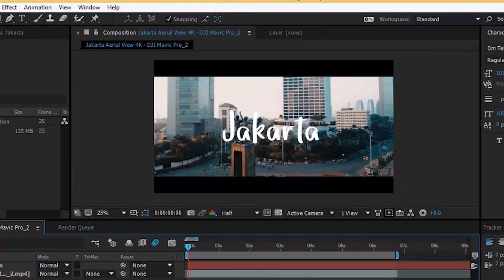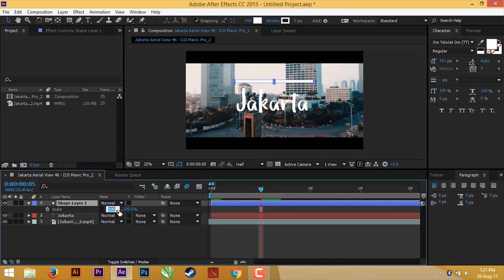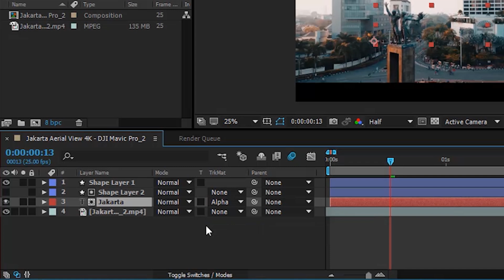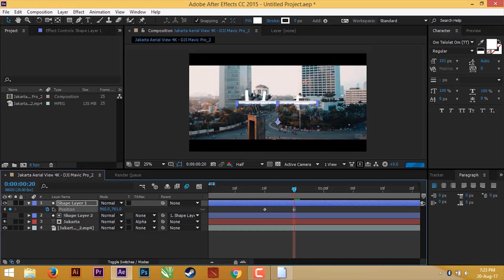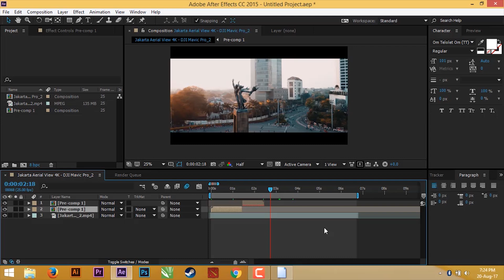Cara Membuat Teks Muncul dari Garis di Adobe After Effect CC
Ok, tutorial kali ini gue buat sesingkat mungkin dan semoga bisa di mengerti sama temen-temen. Jika ada kesulitan bisa tanyakan di kolom komentar yah
Kamu bisa apresiasi karya-karya gw dengan cara beri sedikit tipnya via link bawah ini yahh, makasih banget yang udah support^^